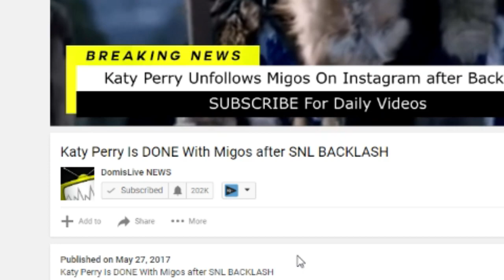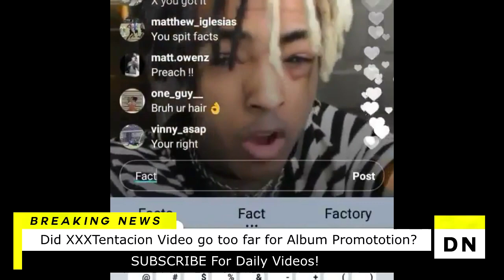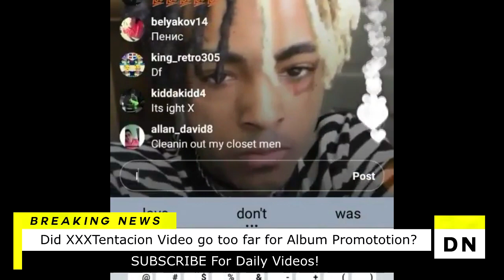Did XXXTentacion Video go too far for "17" Album Promotion?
XXXTENTACION UNVEILS "17" ALBUM TRACK LIST & PREVIEWS NEW SONGS, XXXTentacion is gearing up for the release of his debut album “17” on August 25th. The Florida native recently posted the official track list for the project on his Snapchat, and played snippets of the anticipated records.
Featuring eight tracks total including a collaboration with Trippie Redd, the brief project will feature X’s more mellow side as he previously warned “If you listen to me to get hype or to not think, don’t buy this album, this one is for the depression, for the depr ones, for the lost ones.”
View the full track listing below and keep scrolling to hear a preview of the forthcoming album.
Jocelyn Flores
D*** & Obsession
Revenge
Save Me
D*** Inside (Interlude)
F*** love feat. Trippie Redd
Orlando
Ayala (Outro)

Follow DomisLive on Instagram!